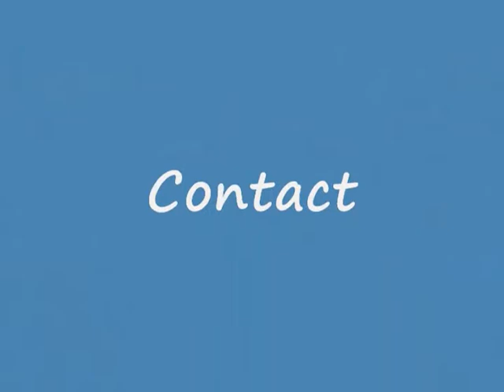Criminal Hydrofracking: Ossont Speaks at Dansville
At the first public hearing by the NY DEC for public comment on the preliminary SGEIS, Jack Ossont discusses the criminal aspects of hydrofracking.

Potential NY law criminalizes fracking and corporate frackers:
* Demands NY State Senate and Assembly pass it now.
* Law makes fracking Class C felony.
* Requires major fines and jail time for convicted corporate officials.
* Requires NY Attorney General to launch charter revocations of guilty corporations.